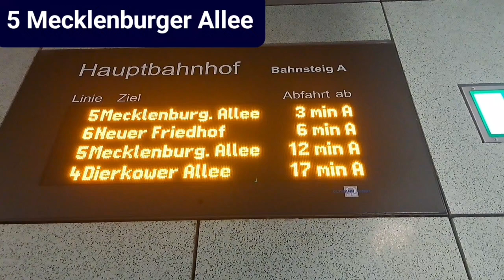Mitfahrt mit der RSAG Linie 5 von Hauptbahnhof nach Doberaner Platz